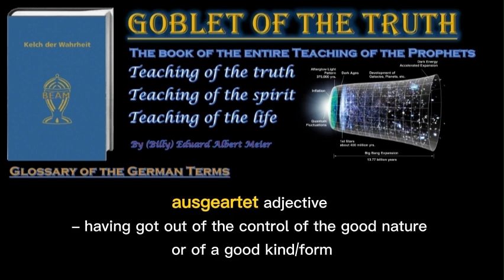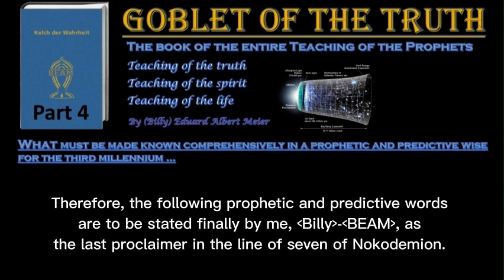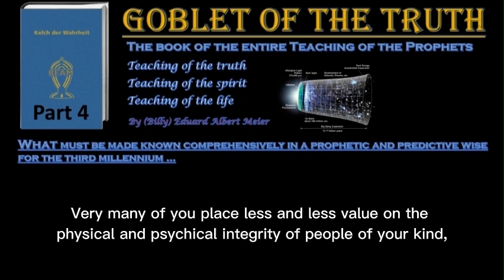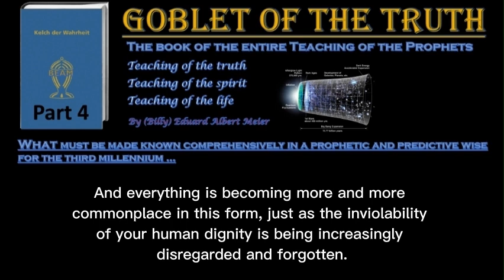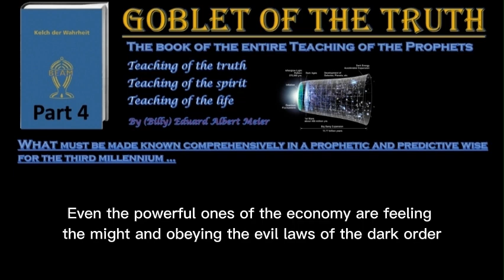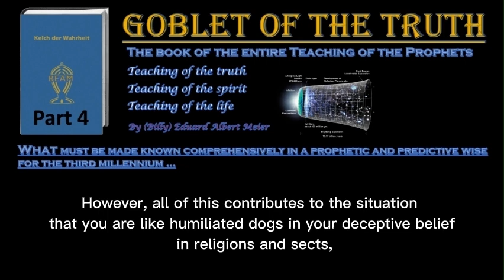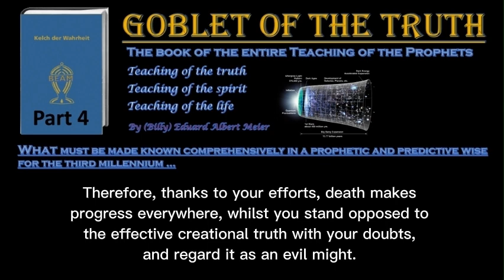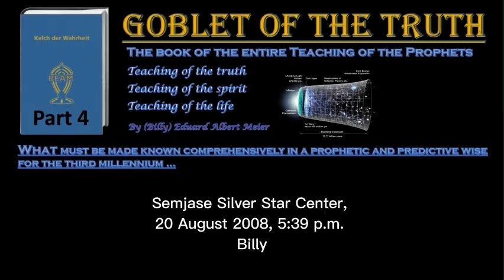Goblet of The Truth (Book) | Part 4: What Must Be Made Known Comprehensively In... | Billy Meier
Goblet of The Truth (Book) | Part 4: What Must Be Made Known Comprehensively In a Prophetic and Predictive Wise For The Third Millennium...

The book of the entire Teaching of the Prophets. Teaching of the truth, teaching of the spirit, teaching of the life from Henoch (Enoch), Elia (Elijah), Jesaja (Isaiah), Jeremia (Jeremiah), Jmmanuel (Immanuel), Muhammad (Mohammed) and Billy (BEAM)

In this book, ‹Goblet of the Truth›, the true prophet of the new time, ‹Billy› Eduard Albert Meier, known as BEAM, is once again providing the human beings of Earth as well as extraterrestrial races and peoples with a very significant work of truly universal uniqueness. Originally, he had intended to undertake this eminent and highly expressive transcription in the year 2017. However, for important health reasons, he was induced to set down this extremely valueful written bequest, indeed one that is steeped in history, at an earlier stage. The first lines originated on Sunday 19 August 2007. After only 5 months and 17 days of intensive work, he completed the task on Tuesday 5 February 2008.

In the course of these 171 days, concealed from our hectic and restless planet and in the seclusion of the Semjase Silver Star Center at Hinterschmidrüti, and during many nights, an epochal manuscript comprising 260 A4 pages was created. This work, being only a provisional conclusion of Billy's untiring work, is in its bound form structured as a long series of highly instructive pearls of evolutive shine which have been penned by his hand to date, and which form the psyche and the consciousness. The very short time taken to complete the book even surprised his extraterrestrial friends, since they had themselves expected the completion to require several years. The tome comprises a total of 28 chapters.